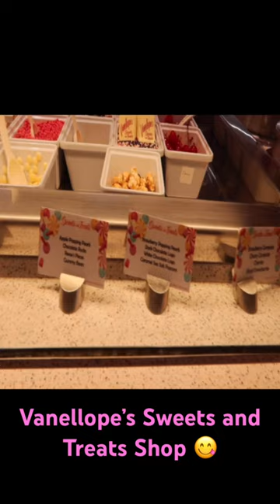Vanellope’s Sweets and Treats Shop aboard the Disney Dream 🍭🍬🍪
Hey there!

Today we are aboard the Disney Dream and checking out Vanellope’s Sweets and Treats Shop! This shop is filled with tasty sweets for the whole family to enjoy. One treat you have to check out is the Race Kart Sundae even has spinning wheels!

A little about me and this channel:
Hi there! I am a veterinarian who loves traveling and meeting new friends! Leave a message below and let me know you stopped by!:)